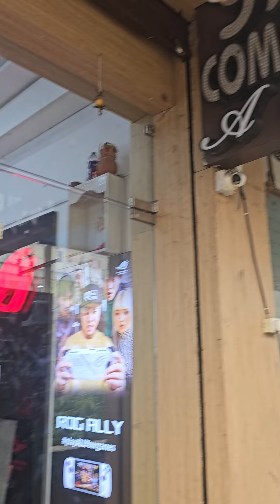Neelam computer bazar